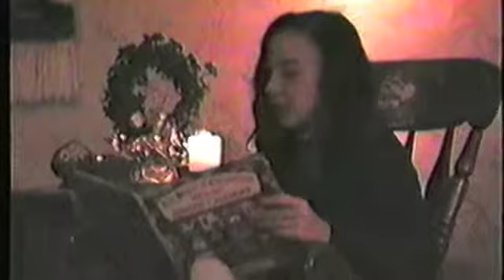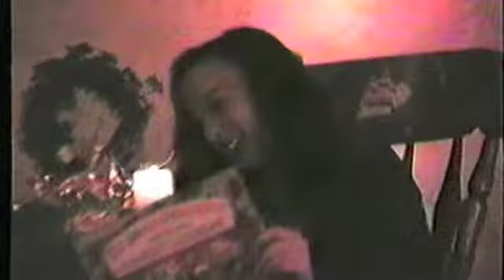Christmas Eve at Mom and Dad's 1990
Once again we sing Holly Jolly Christmas. No alcohol, but Mom sure got wound up with that song! Amber read us about the purple candle and Christ's prophecy through Isaiah. Amber tried to be serious but got the giggles at times. Then Mom played the piano and Phil and Dad and others of us sang the Swedish hymn. Oh so nice to hear Mom play and Phil and Dad singing!! Next the infamous Santa (Phil) and his strange helper (David). They were always so hysterical! David even posed and danced with his weird-shaped body. Then David and Amber checked Donna's hair for gray hair. With her hair pulled back she looked like Phil. Then they made Donna look like Alfalfa. Then Mom was the gray Alfalfa. Mom sings like Alfalfa. And last, but not least, Mom does her ET impression. ET Call Home! Then toothless ET Call Home. Oh, those were the good old days! In this video, Mom, Dad, Phil, Amber, Rich, Lynette, David, Donna.